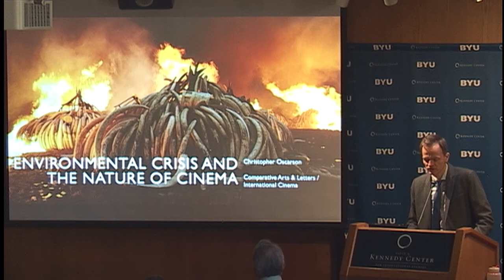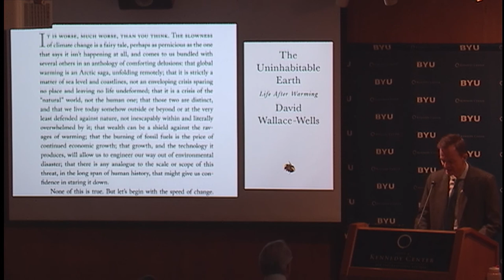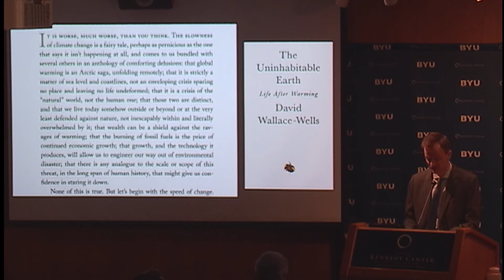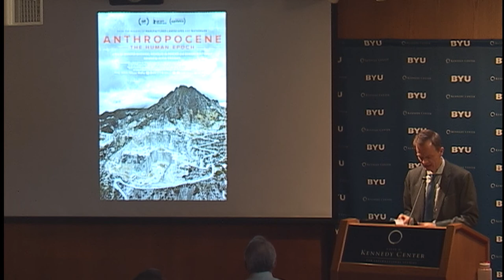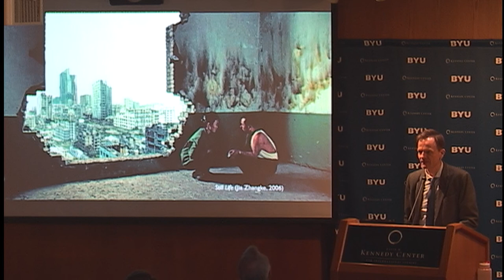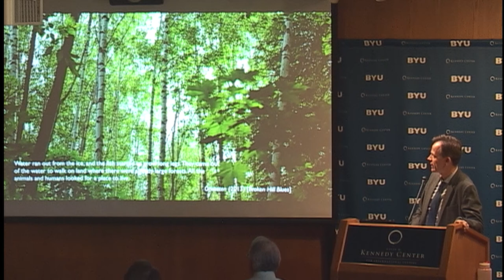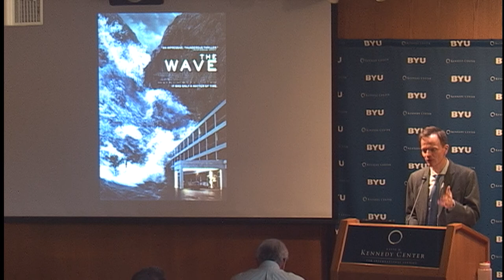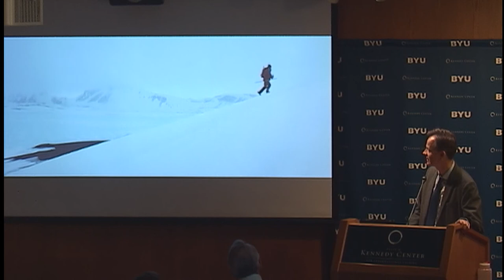Christopher Oscarson: Environmental Crisis and the Nature of Cinema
How has cinema represented environmental crisis? How have these crises, in turn, forced us to re-think what it means to be human and how we imagine ourselves within the natural world? Using examples and clips from International Cinema’s Anthropocene Cinema series (winter 2020), we will explore the nature of cinema in the Anthropocene.

Christopher Oscarson is an associate professor of Scandinavian studies and interdisciplinary humanities at BYU. Oscarson is also co-director of BYU’s International Cinema program.